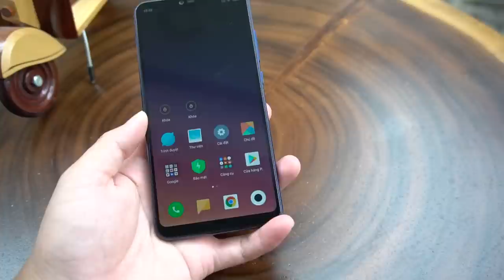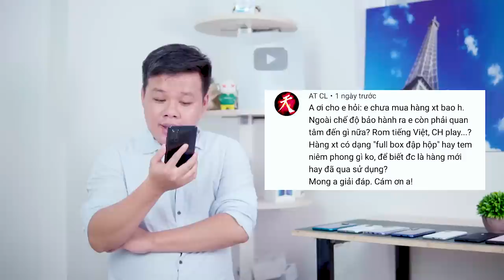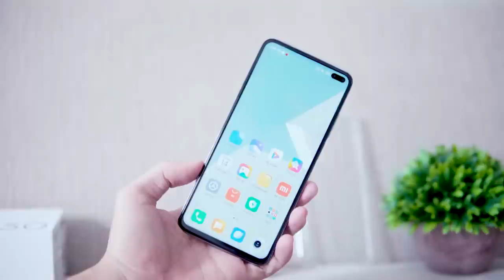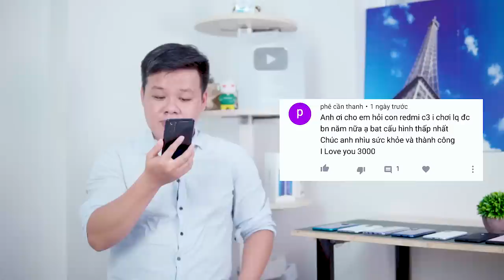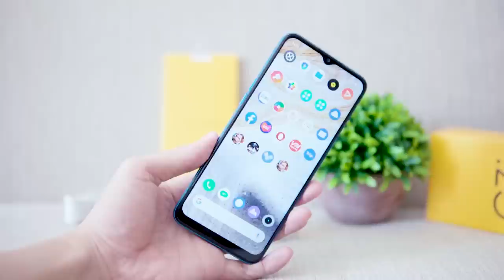Tư vấn điện thoại 2 triệu chiến Liên Quân 3 năm!!!